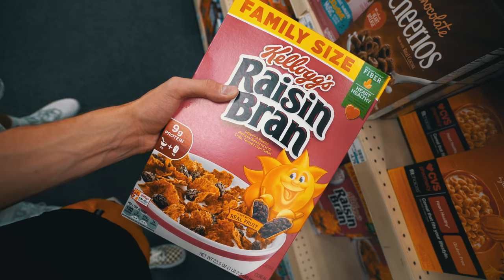MY FULL SNEAKER COLLECTION IN MY DORM! (YEEZY HEAT)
I have some heat here at film school...